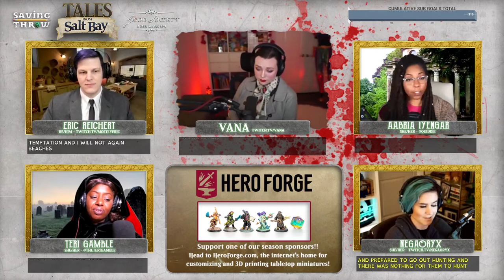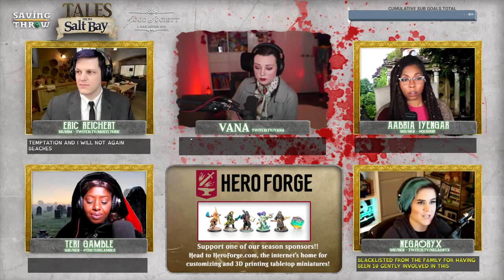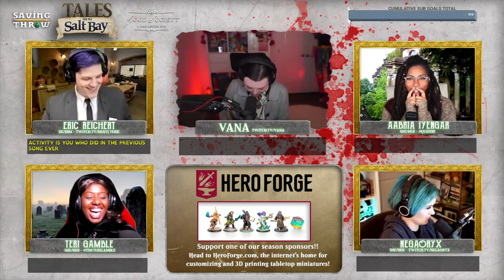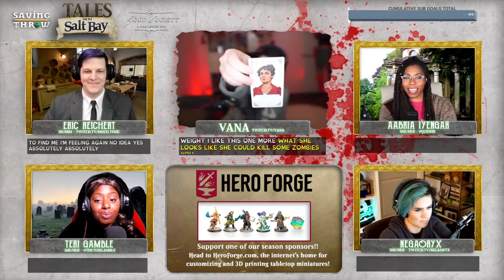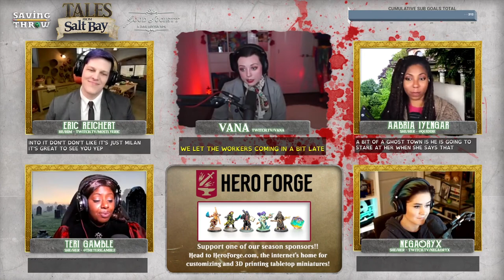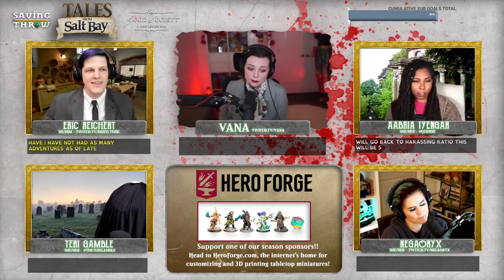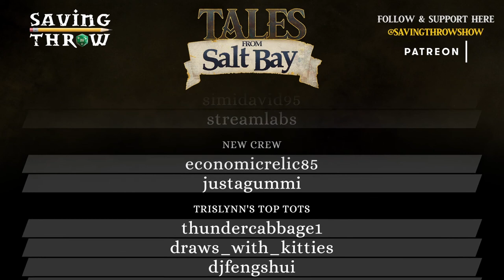Good Society - Zombie One-Shot - A Tale from Salt Bay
Thanks to viewers like you, we unlocked a special zombie one-shot after the mini-series using the expanded rules for Good Society by Story Brewers

Produced by:
Dom Zook
Eric Reichert